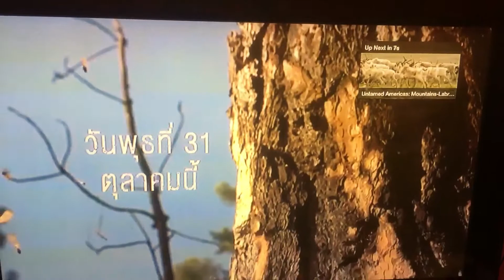Untamed Americas Trailer